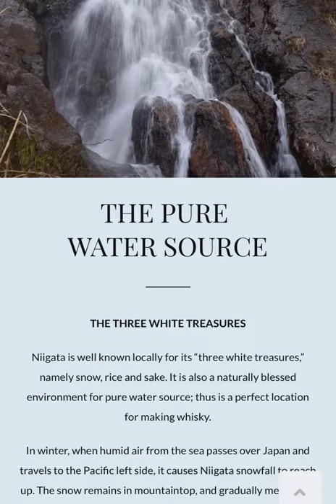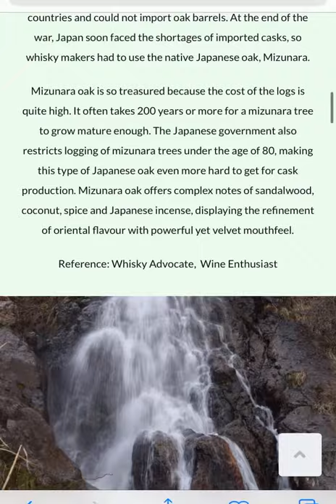Shinobu Whisky 🥃 Mizunara OAK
Niigata  is  known  in  Japan  for  its  “Three White” treasures, i.e. snow, rice and sake, and a  naturally  blessed  environment  for  pure water source. SHINOBU  means  “Forbearance”  in  Japanese as it is how the distiller’s spirit should be when making quality whisky.

Shinobu  Whisky  is  hand  crafted  by  the creative  distiller,  Mr.  Usami,  by  carefully selecting  whisky  from  around  the  world which  are  first  reserved  in  ex-sherry  and ex-bourbon  casks  and  then  finishing  them with precious Japanese Mizunara oak in Japan.

The  result  is  a  unique  fusion  of f lavours  and  dynamic  explosion  in  palate  yet so smooth and easy to drink. All natural without colouring.

Tasting Notes : Softly  roasted  nuts,  jellied  pear,  and  honeysuckle  all  come  through  on  the  nose  of  this Japanese whisky. Black pepper and clove come through early on the palate, ripe citrus fruit  and  baked  apples  developing  before  a long, smooth finish. All natural without colouring. Non-chill f iltered.